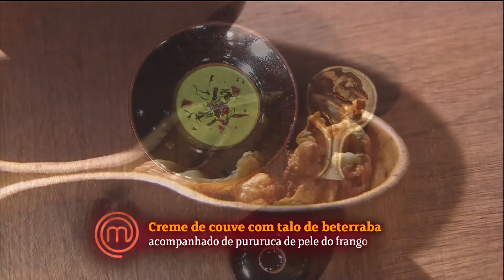MOMENTO MASTERCHEF com Fádia Cheaito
A caixa misteriosa da XEPA da 1ª temporada de MasterChefProfissionais deixou os participantes com uma difícil tarefa: transformar ingredientes que normalmente são descartados em um prato de ALTA GASTRONOMIA! 😱 Veja o que eles prepararam.